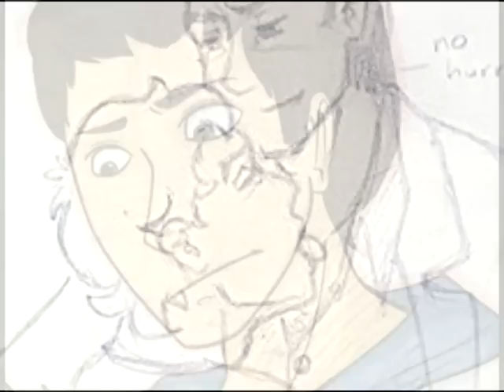Nick Loves Country Boys!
This video didn't exactly come out as I had envisioned it... finding appropriate pictures was difficult. Enjoy.